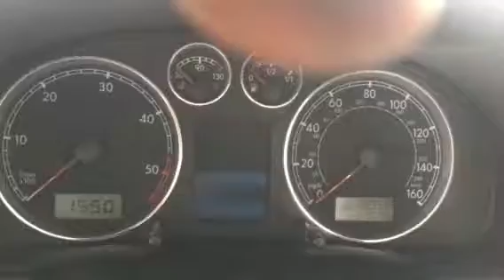T6055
VW Passat